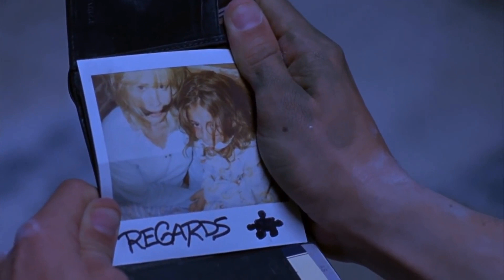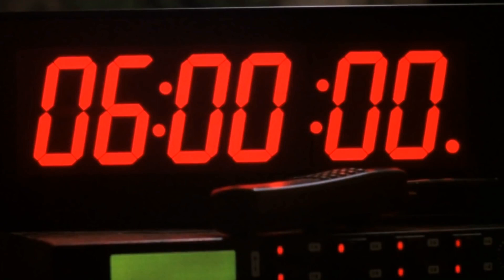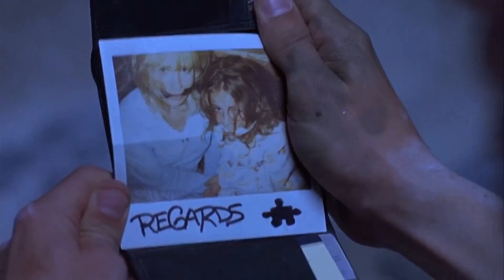[0013] Saw (2004) Horror, Mystery, Thriller Summarized Story Explain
Saw

2004
1h 43m
R
Horror, Mystery, Thriller
7.6
46 Metascore
James Wan | Cary Elwes, Leigh Whannell, Danny Glover

Two strangers awaken in a room with no recollection of how they got there, and soon discover they're pawns in a deadly game perpetrated by a notorious serial killer.